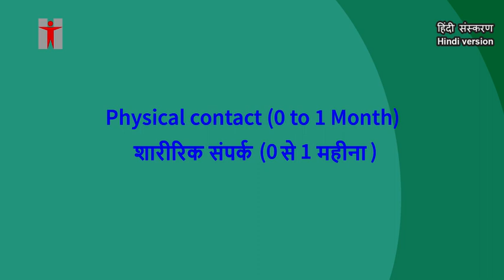शारीरिक संपर्क (0 से 1 महीना) - (Physical contact (0 to 1 Month))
अपनेरिश्तेकोमजबूत करनेकेलिएसरल अभिभावक-बालगतिविधियोंकाप्रयोगकरें